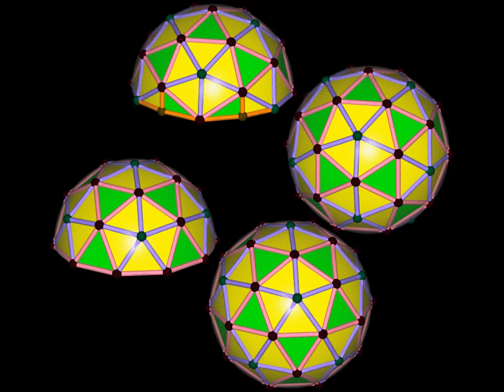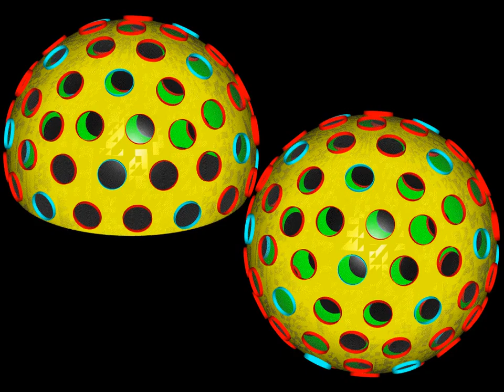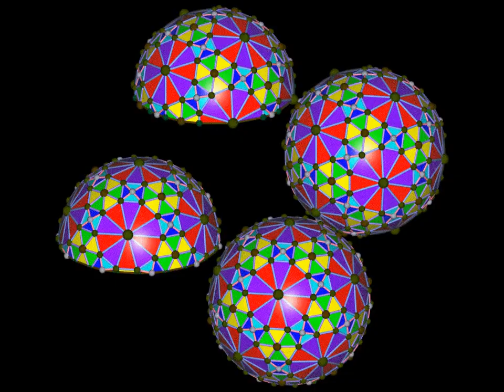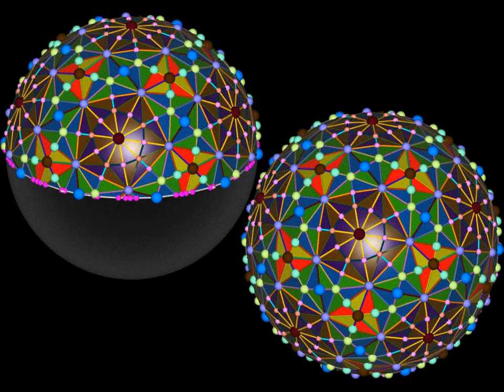geodesic dome Archimedean polyhedron icosa system